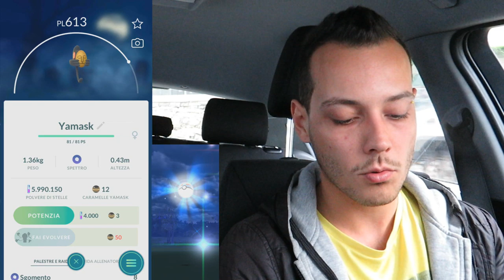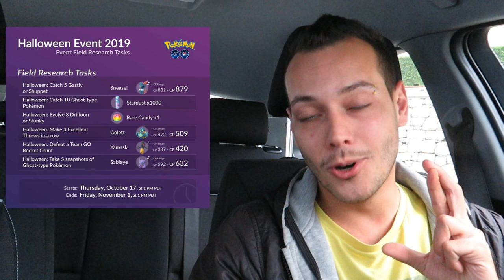AFFRONTO DARKRAI! NUOVE MISSIONI EVENTO HALLOWEEN - POKÉMON GO ITA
Eccoci davanti a Darkrai, secondo voi come andrà a finire riusciremo a catturarlo?
Fatemi sapere se voi lo avete già registrato nel pokédex!
Che leggendario!
Buona caccia per questo evento Halloween🍀